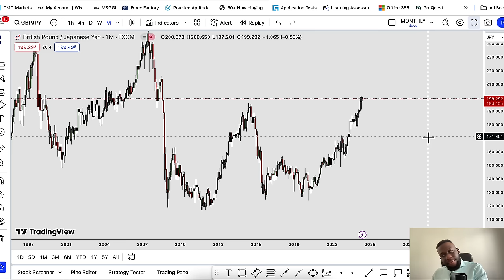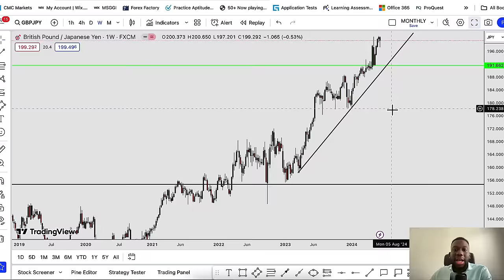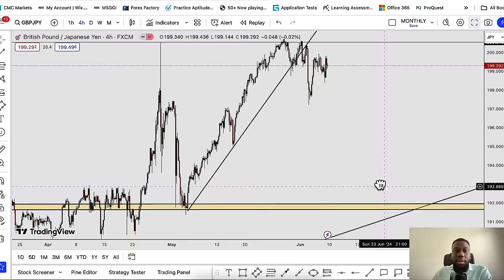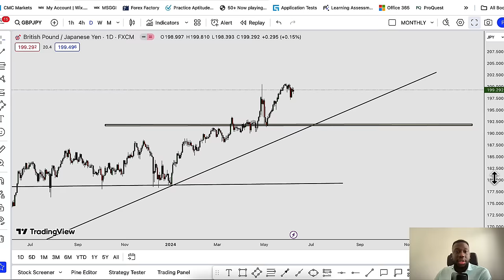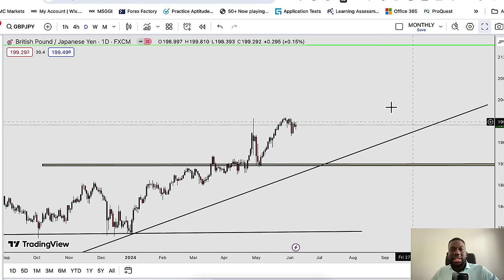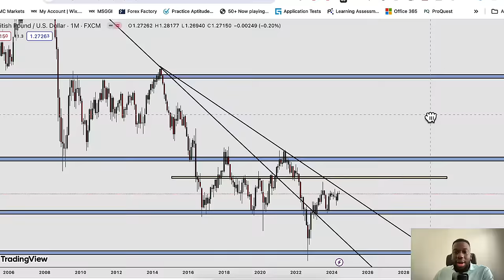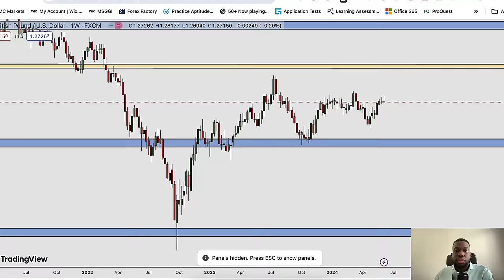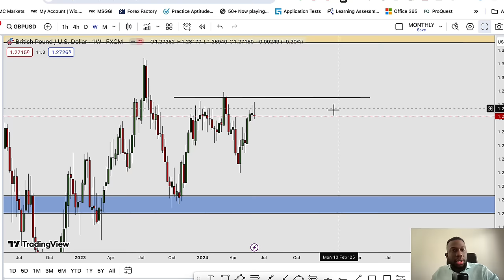PASS PROP FRIM CHALLENGES WITH THIS EASY STRATEGY - Trader Talk Ep 57